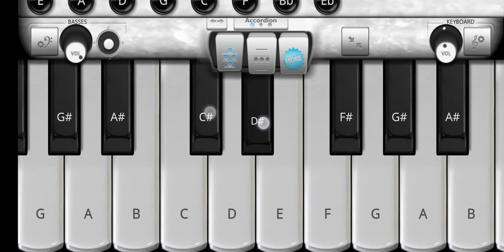❤❤ Dulhe ka shehar suhana lagta hai ❤❤ Piano tutorial on Accordion piano ##